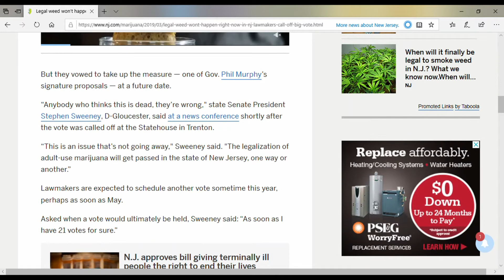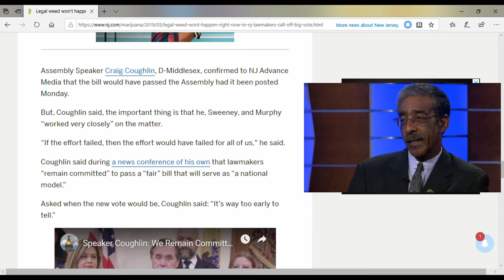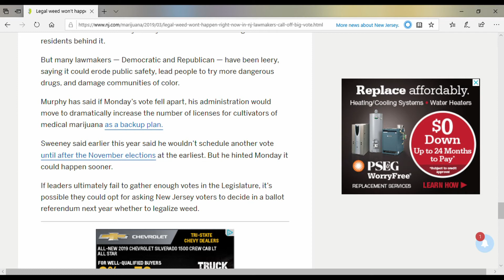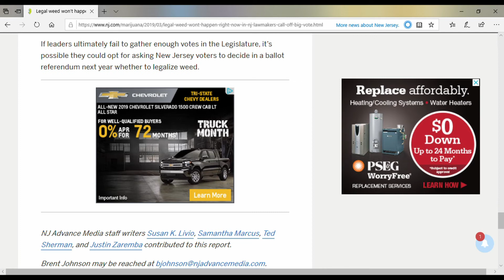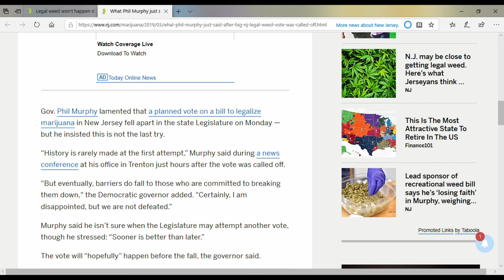Social Justice Is Hurting NJ's Legalization - Jae Explains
There is such a thing as too far... Kdos to Se. Rice

Credit
Bedtrack
AfroMan: Because I Got High

Source
NJ.com